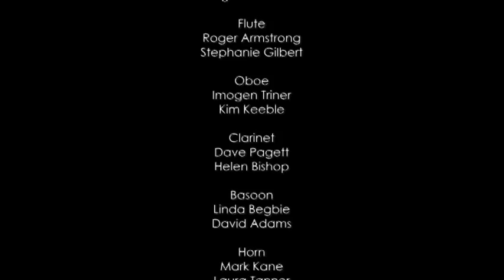Bristol Ensemble - Ritual Fire Dance - Manual de Falla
Jonathan James conducts the Bristol Ensemble in a performance of the Ritual Fire Dance by Manual de Falla. Recorded at the Colston Hall in Bristol on 20th April 2011 by Gerlock Films. Produced by Andy Smith